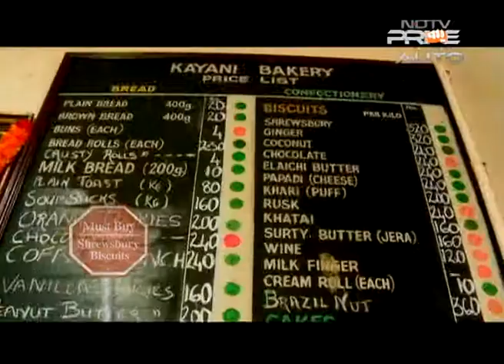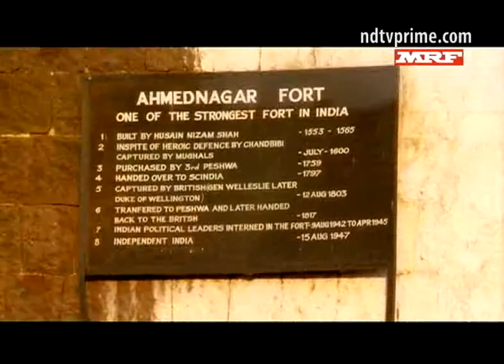From Pune's busy lanes to the historic town of Aurangabad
Join us on Follow The Star as we traverse further into the heart of Maharashtra - from the cosmopolitan city of Pune to the historic town of Aurangabad in the exciting Mercedes E250. On the way, we make quick pit stops by the river Kukari to explore its natural potholes and also visit the city of Ahmad Nizam Shah, Ahmednagar. At our final destination, we get a taste of the traditional Aurangabadi meal and visit the beautiful caves in the town.